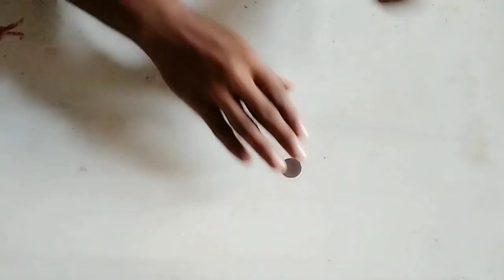How to meck a water pump. Kuldeep experiment 2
water pump#kuldeep experiment 2